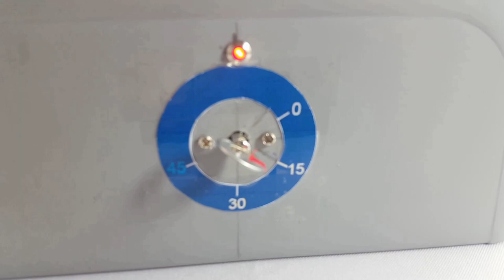DIY - UV Sterilizer Box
A simple DIY UV sterilizer box was made using a 7 W UV lamp, a countdown timer switch and a plastic box. More details and pictures of this box and another larger one are given in the